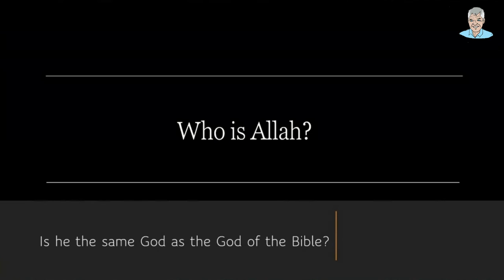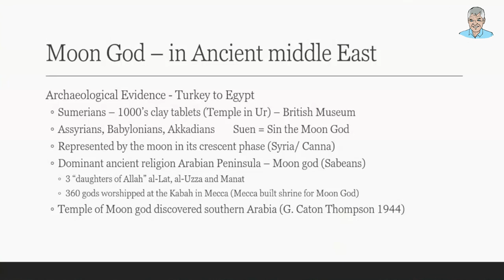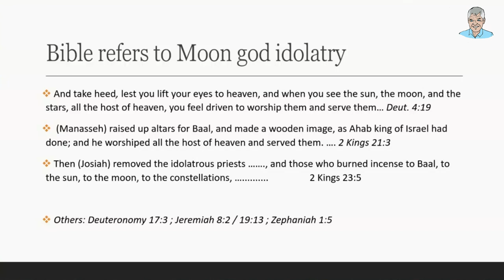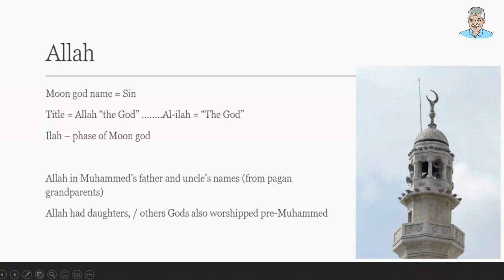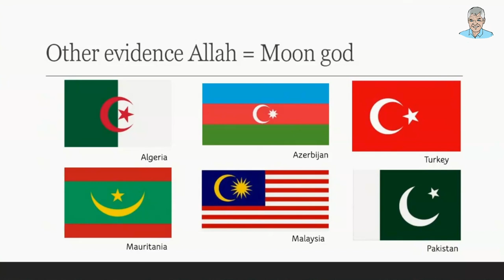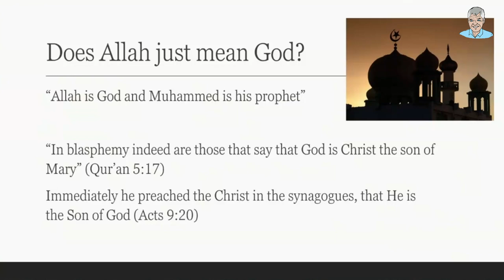The Pagan Moon god Allah!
Excerpt from Creation Conversations.